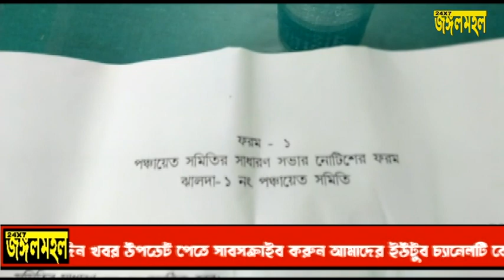ঝালদা এক নাম্বার পঞ্চায়েত সমিতির সাধারণ সভা অনুষ্ঠিত হয় ঝালদা এক নাম্বার ব্লকের মিটিং হলে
purulia jungalmahal news.cont.news & ad - 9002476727